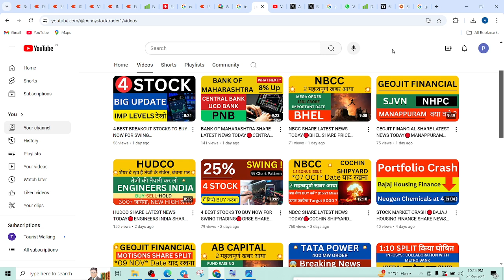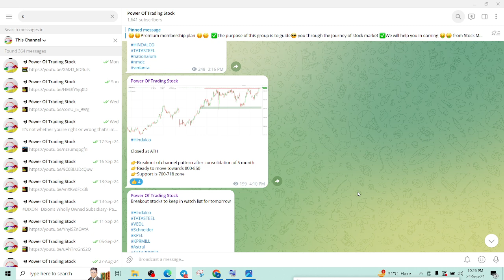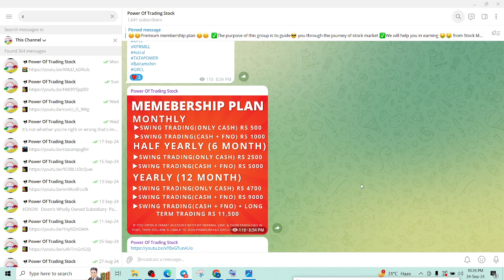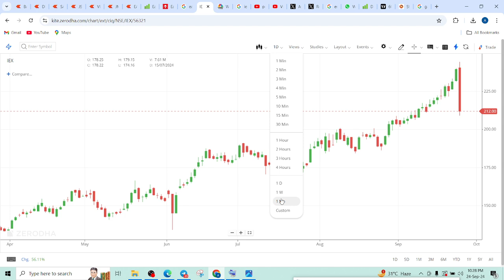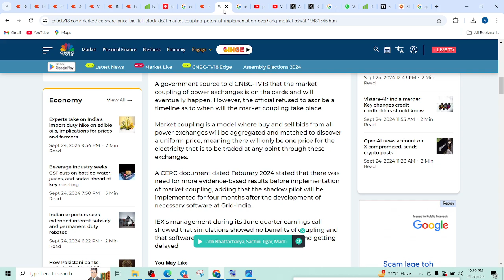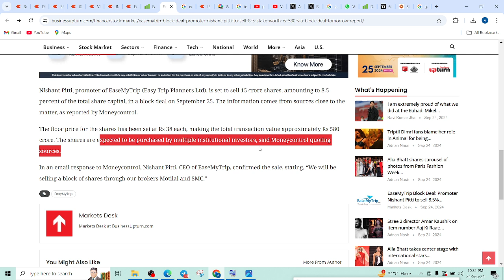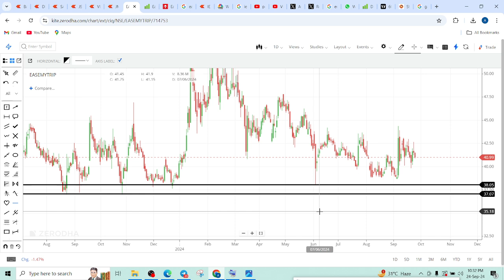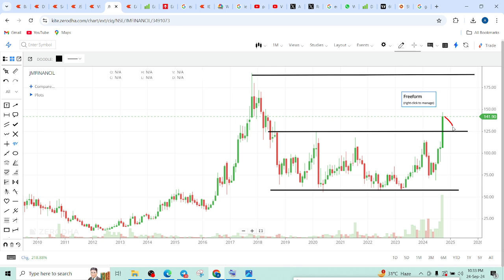IEX SHARE LATEST NEWS TODAY🔴EASEMYTRIP SHARE PRICE TARGET TOMORROW🔴JM FINANCIAL SHARE NEWS ANALYSIS🔴